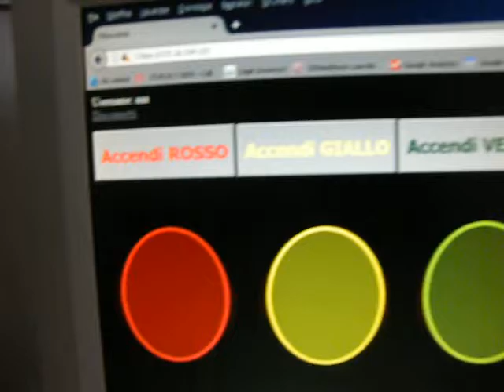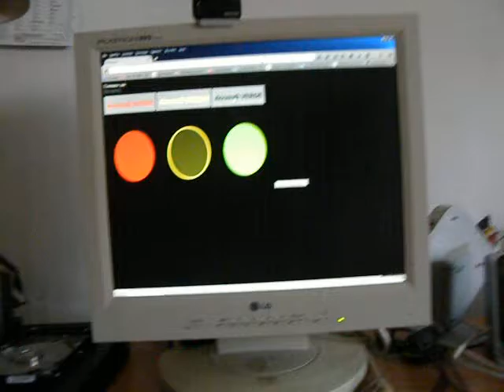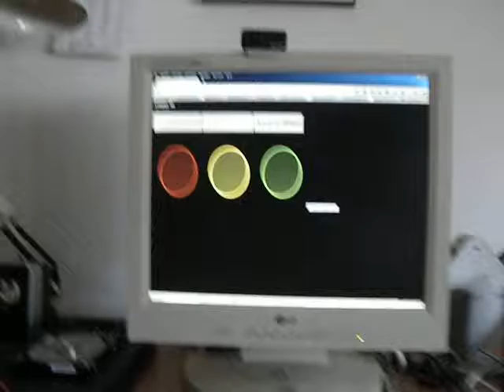PiSoccorso 2.0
lato fisico delle schede